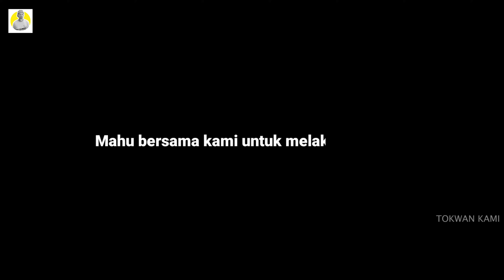Nasi Dagang Gulai Ikan Tongkol | Lawatan ke Rumah Warga Emas & OKU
Assalamualaikum.. .Untuk Video kali ini Tokwan Masak Nasi Dagang dan Gulai Ikan Tongkol yang digemari ramai.. Semoga mereka gembira dengan hidangan ni.. in shaa Allah... rezeki pahala kongsi bersama

Terima Kasih juga kepada penyumbang yang turut sama menyumbang untuk meraikan Anak² yatim dan asnaf.. semoga Allah membalas jasa Baik kita semua

Terima Kasih juga kepada semua penonton penonton channel Tokwan Kami yang terus menerus menyokong Tokwan.. ada yang dari negara Singapore, Indonesia, Brunei, Thailand terutama juga Rakyat Malaysia .. Semoga Kalian semua yang menonton dan menyokong Tokwan Diperluaskan rezeki, dipermudahkan segala urusan , dan sihat tubuh badan.. amin

Alhamdulillah dengan nikmat yang diberi masih lagi berpeluang untuk merebut ganjaran Allah SWT.. sama-sama kita berkongsi rezeki..

Pahala Kongsi Bersama

follow facebook page Tokwan kami

Terima Kasih juga kepada para penyumbang / infak untuk kongsi pahala semoga Allah melipat gandakan pahala dan rezeki kita semua..